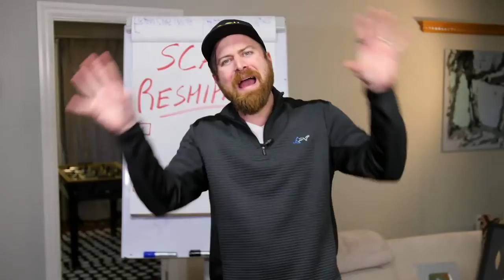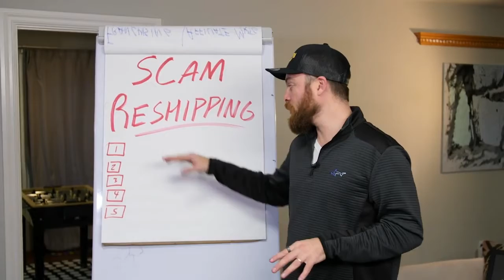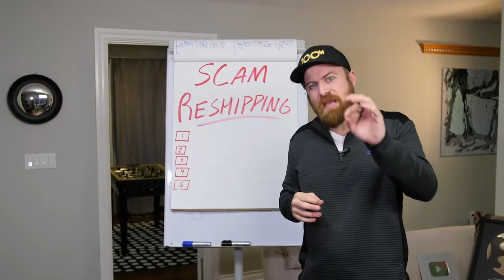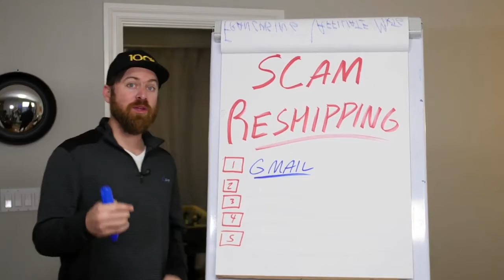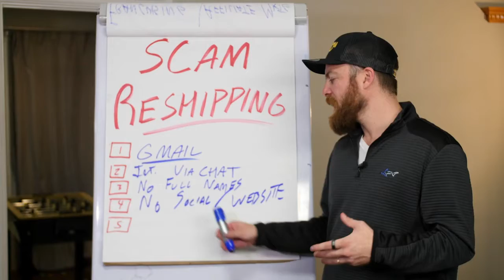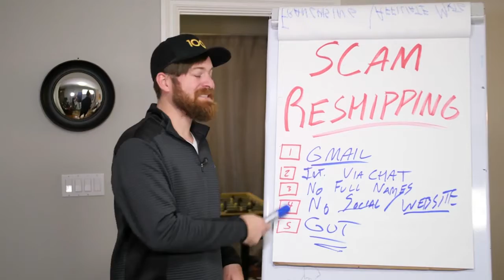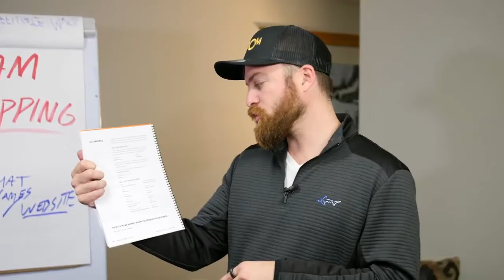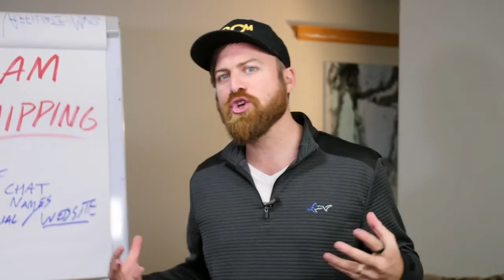SCAM EXPOSED! Work At Home Job Scam by Reshipping Stolen Goods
There are many ways to make money today.  There are also many ways to get scammed.  Do your research so you don't end up in jail.

Crestani has very good online classes.  See link below for one free online training.: